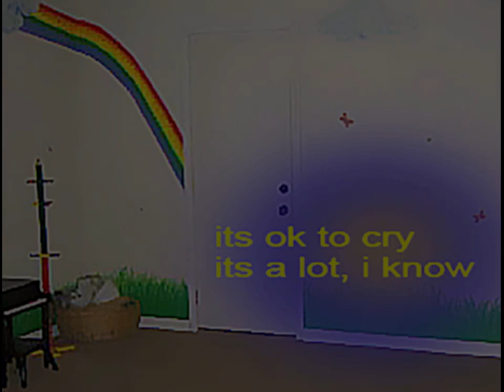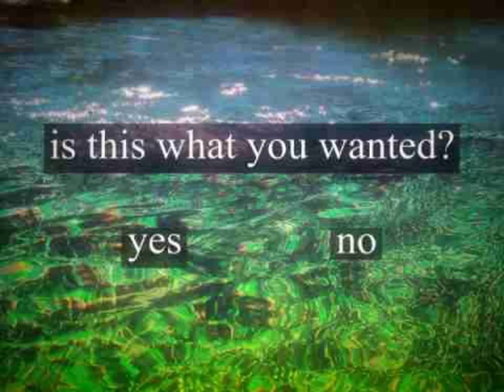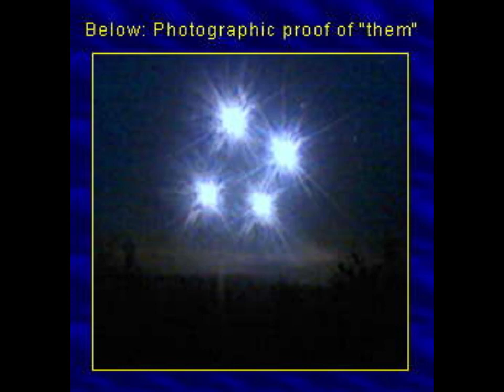Weirdcore images set to Computer Afterlife by Infinity Frequencies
It's been a while, sorry if I'm a bit rusty.

Image credits:
0:10 godenteredmybody
0:22 lawgweirdcore
0:32 8myS
0:45 sanforrrrrrrrrrrrr
0:56 awd00men
1:09 awd00men
1:21 unorcadox
1:33 hazyhhh
1:45 awd00men
1:58 awd00men
2:11 godenteredmybody
2:23 8myS
2:35 unorcadox
2:47 unorcadox
2:59 lawgweirdcore
3:11 awdoomen
3:23 sanforrrrrrrrrrrrr